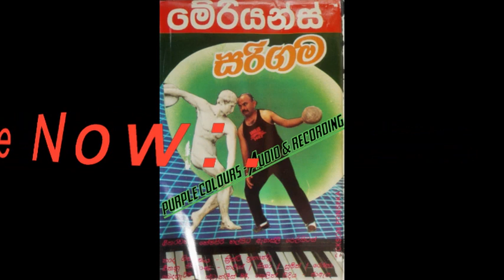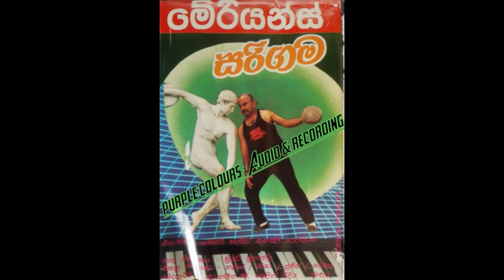Passen Enawa_Chandani Hettiarachchi_Ronnie Leitch_Meriyance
Meriyance
Sarigama
Full Album Available Now